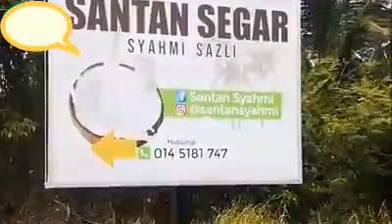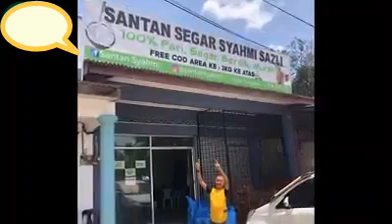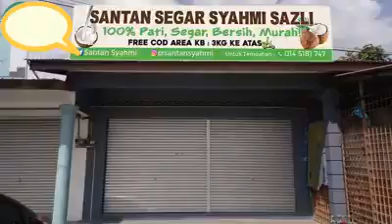Kedai santan syahmi sazli asif pun ada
Video daripada RAIZO